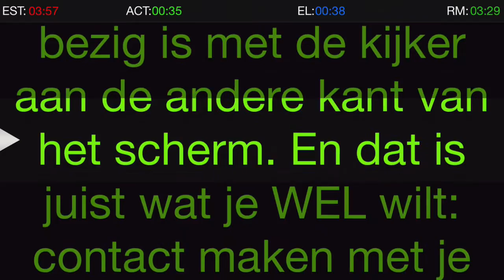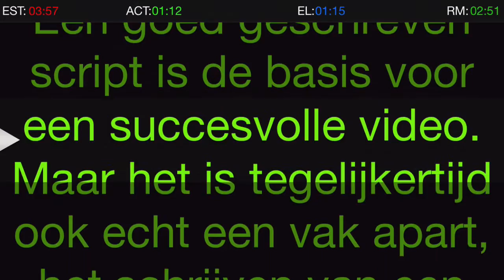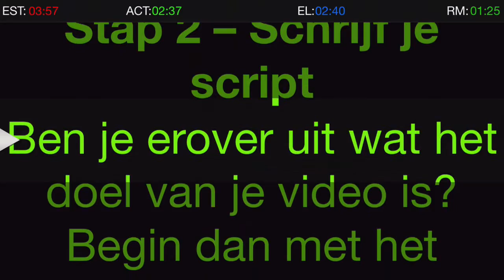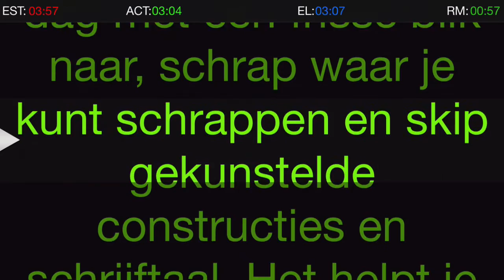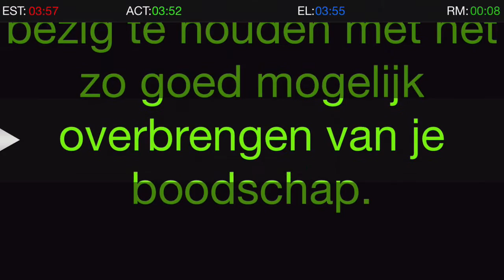Script schrijven voor je video of zonder videoscript opnemen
Videoscript schrijven voor je video of zonder script opnemen

Ben jij ondernemer en maak je video's voor je bedrijf? En vraag jij je af of het slim is om een script te schrijven voor je video? Of dat je je verhaal beter gewoon uit je hoofd doet als de camera draait? Wat zijn de voordelen van een goed videoscript en hoe schrijf je een videoscript?